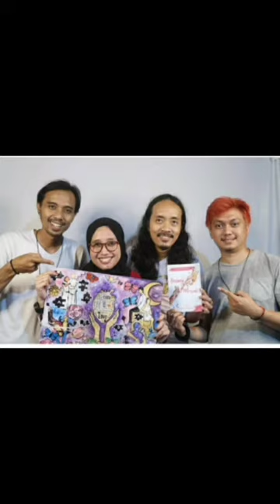Ngobrol Bareng Ben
Hi  Happy New Year. Selamat Tahun Baru 2021, semoga tahun baru  ini memberi semua kebaikan untuk semua.

Ngobrol Bareng Ben adalah video pertama di tahun 2021. Maafkan kalau kualitas videonya jelek hehe karena keterbatasan. Jadi niatnya ini cuma ngobrol live bareng di IG aku, tapi kupikir karena isinya menarik jadi kayaknya harus di share deh hehe supaya teman-teman yang belum sempat buat ikutan live bareng bisa tahu tentang Ben.

Siapa sih Ben? Ben adalah grup band yang terbentuk Maret 2020, pas pandemi yang digawangi oleh :

Mereka adalah performer dari lagu 'Asmarandana', 'Di Kota Ini' , 'Karma Terbaik' yang lagunya bisa kalian dapatkan free di dalam pembatas novel Benang Merah.

Ben baru saja rilis resmi single mereka "Asmarandana' dan 'Residu' yang kalian bisa dengar di youtube music, spotify atau platform musik digital lainnya.

Oh ya Benang Merah sekarang juga bisa dibaca online di NovelToon

Yuk ikutin keseruan ngobrol sama mereka tentang musik, single terbaru mereka dan pastinya novel Benang Merah.